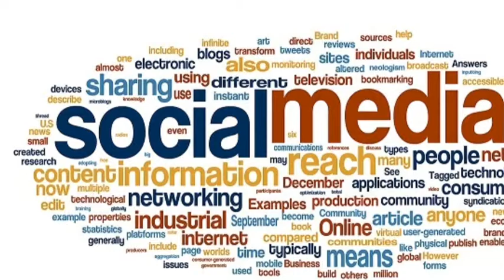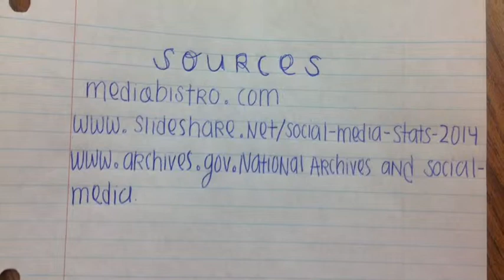Social Media 1B